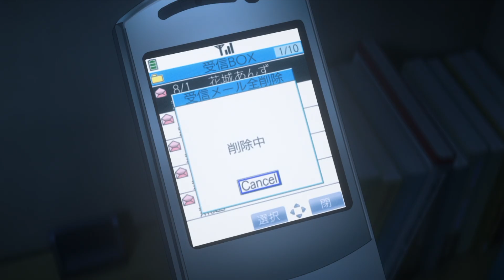「AMV」Я хочу попасть в мир, в котором живешь ты !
Anime:  Тоннель в лето, выход прощаний